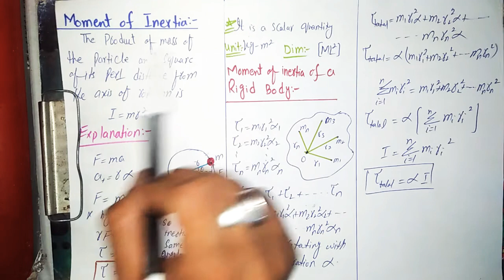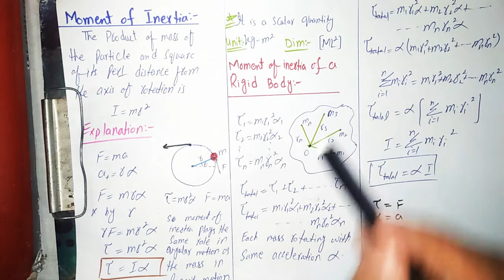Moment of Inertia by Prof.Tanzeel F.Sc book part:1 lecture in urdu/hindi chp#5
Moment of inertia and moment of inertia for a rigid body in detail
Don't be afraid. this actical is in simple way for every student...